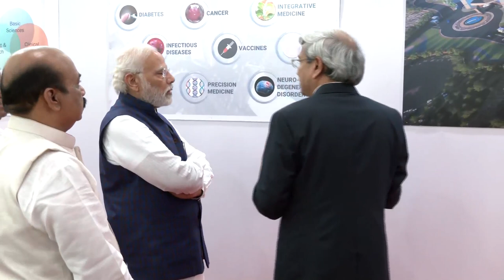PM Modi visits exhibition at Centre for Brain Research at IISc, Bengaluru